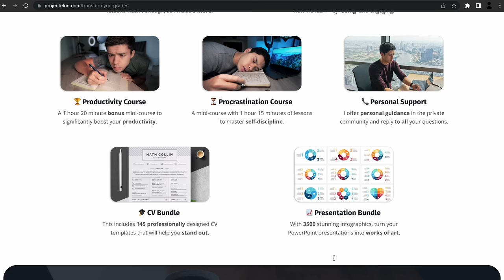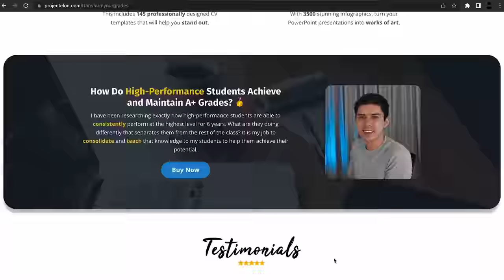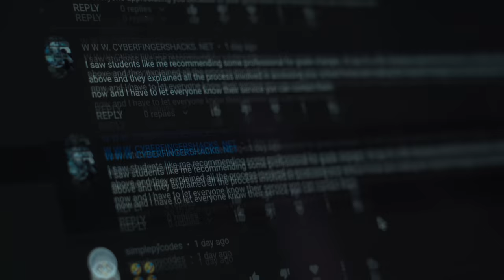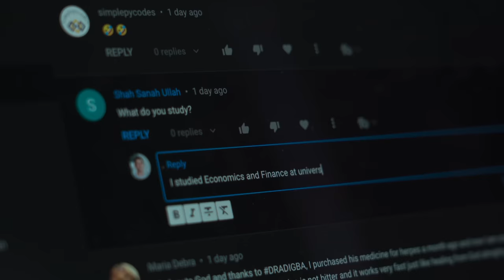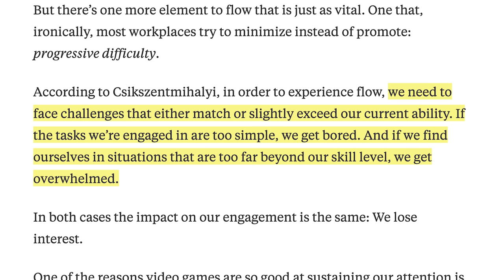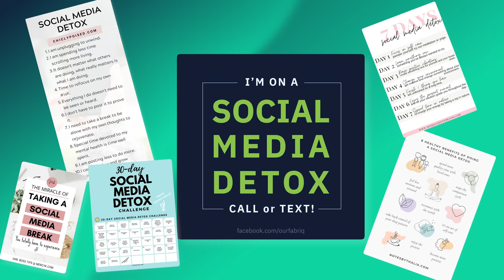How I Work for 4 Hours with 100% Focus (Deep Work)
I go into far more detail on how I utilise deep work in my Transform Your Grades in 30 Days course.

⚡️ Timestamps ⚡️
0:00 Intro
0:47 Plan
1:31 The Golden Hour
5:38 Circadian Rhythm
6:54 Task
7:57 Environment
8:30 Become Unavailable
9:38 Establish Rituals
10:31 Deep breaks